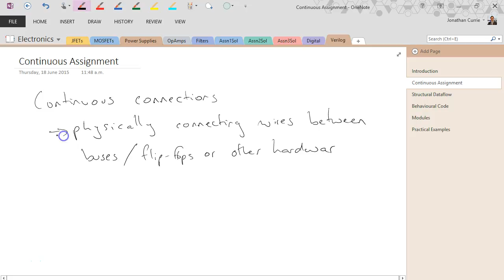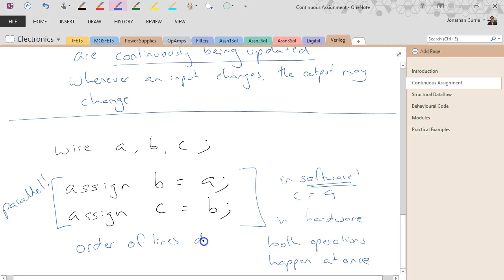Verilog: Continuous Assignment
Introduces the concept of continuous assignment using the assign statement. The video describes how this is effectively just connections with wires, and provides a couple of examples.